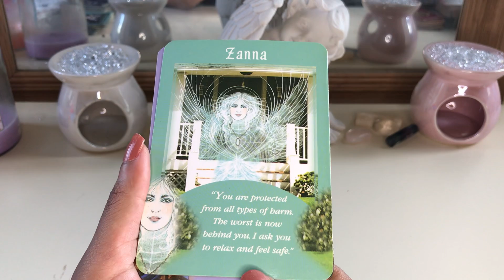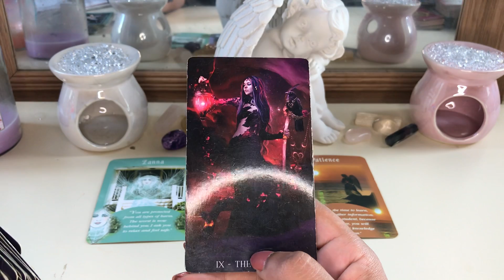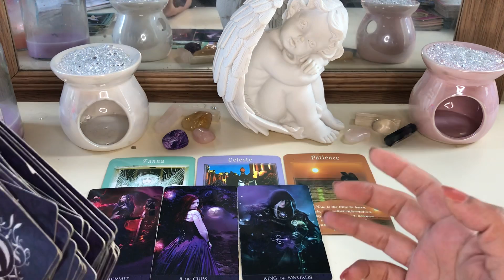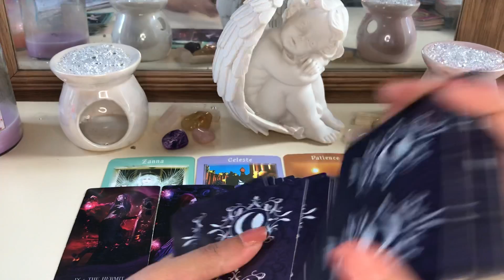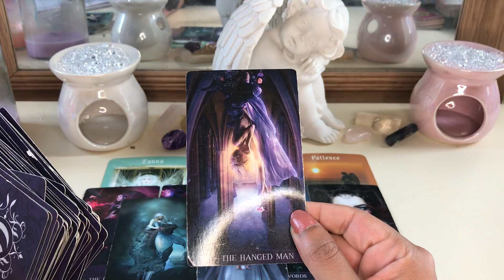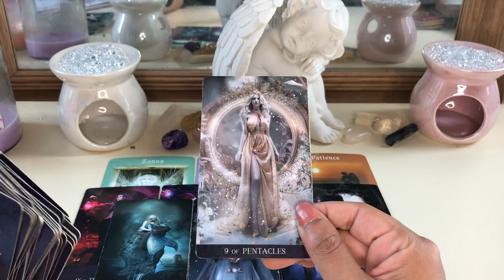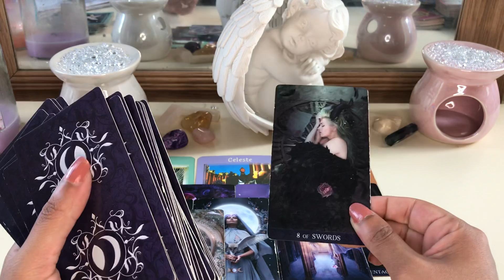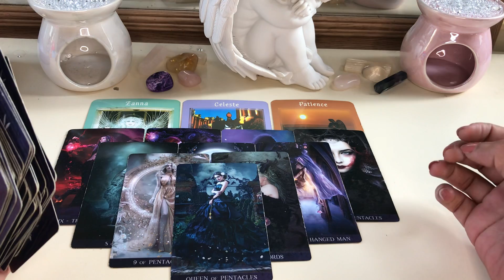Aries ♈️ Someone thinking of you but are you thinking of them?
Angel messages
Tarot da lui

*RAFFLE* winners announced 5th of June

My sign
Scorpio sun
Aquarius moon
Scorpio rising